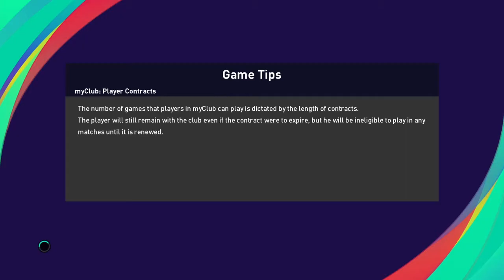PES 2021 Copa America Final Preview Brazil 🇧🇷 vs Argentina 🇦🇷